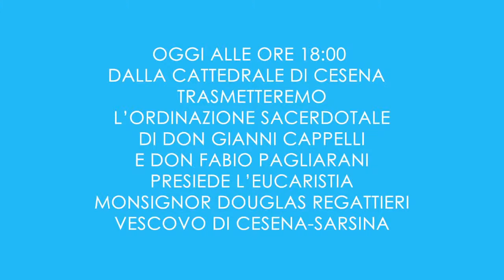Ordinazione sacerdotale di Don Gianni Cappelli e Don Fabio Pagliarani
Cattedrale di Cesena, sabato 10 ottobre 2020 - Ha presieduto l'eucarestia Monsignor Douglas Regattieri vescovo di Cesena-Sarsina